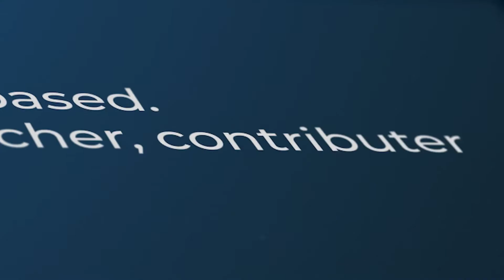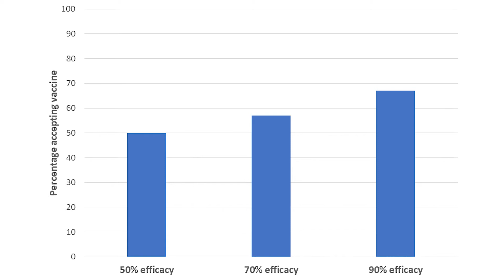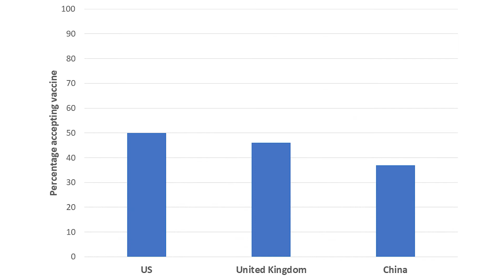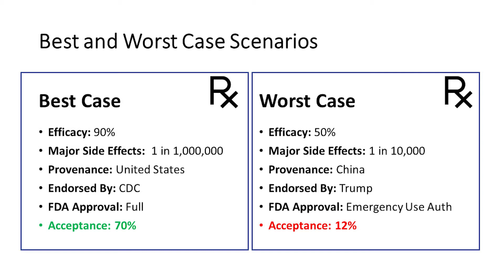Will People Embrace a COVID Vaccine? It Depends